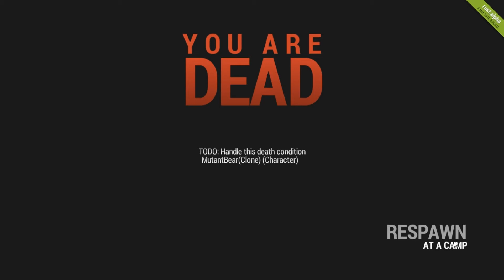Rust #8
Mavrik76 plays: Minecraft, Mincraft Hardcore, Minecraft Modded, Minecraft Custom Maps, Rust, Guild Wars 2, Terraria, but not limited to just these games. As we move along more and more games will be played.

Please check out these other great YouTube channel's of my friends.

Northernview Outdoors is about hunting, fishing and getting out into the great outdoors.

Reviews of movies, games, and any other fun stuff we can come up with.

Diggin With Eddie is also about getting out into the great outdoors, but to find lost treasure with metal detectors.